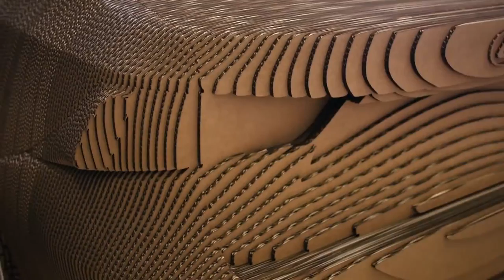Lexus The Origami Inspired Car Revealed Cars around the world